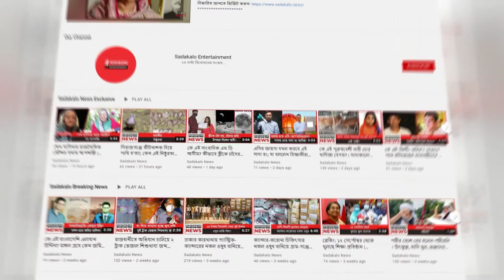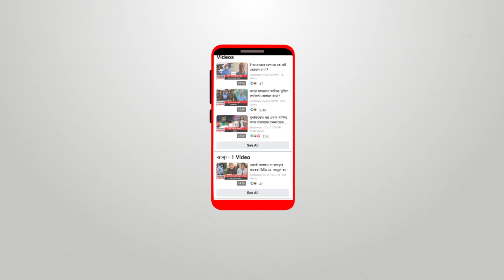ভিকির আগে ক্যাটরিনা যাদের সঙ্গে প্রেম করতেন Sadakalo Entertainment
ভিকির আগে ক্যাটরিনা যাদের সঙ্গে প্রেম করতেন